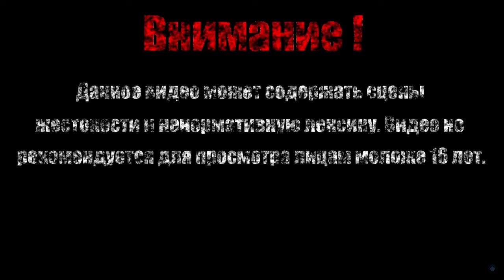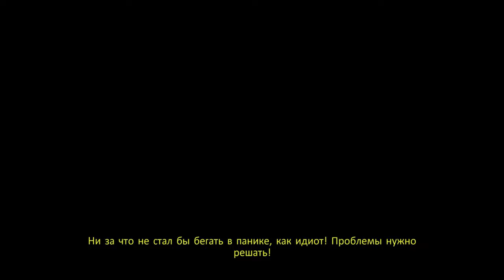ДА ВОССТАНУТ МЕРТВЕЦЫ【Ghostbusters - The Video Game】#13